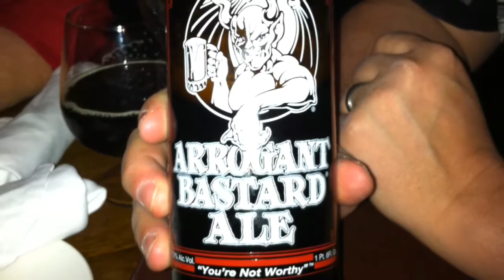Family Vacation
February 2011